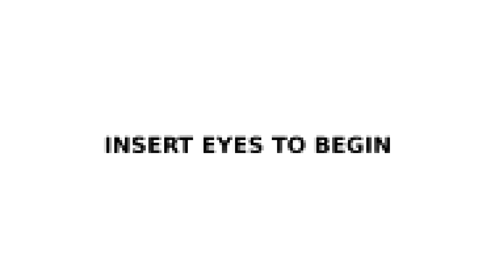Ark Survival Evolved - Impossible - S2:EP10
Hot new Ark: Survival Evolved gameplay on the Pooptopia YouTube server with Voxesto. Taming, Exploring, Adventure, Dinosaur, Building, Crafting, Survival, Awesomeness

- Series 2, Episode 10 - On The Center Map!

Pooptopia is a server dedicated to and run by YouTubers! Its a great place to live and let all your dinos grow up in peace. With a couple of hands full of YouTubers and all the other awesome ingredients, its always gonna be a good time playing on or watching POOPTOPIA in all its glory!

Bish a Like, Bash a Comment And B B B BOSH That Sub Button!
Get involved and be awesome buddies!

part 10 - episode 10 - the center - pve - pvp - series 2 - season 2 - mods - base building - structures plus - small dragon - small dragon fail